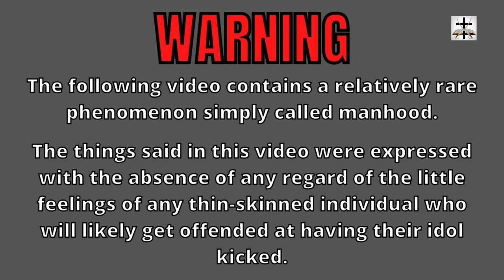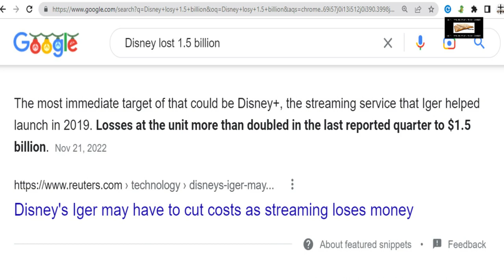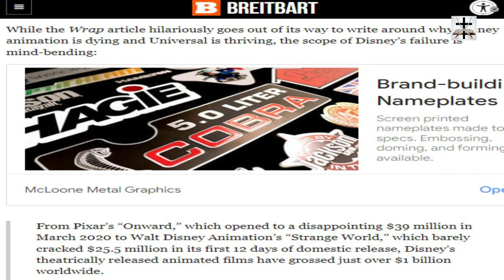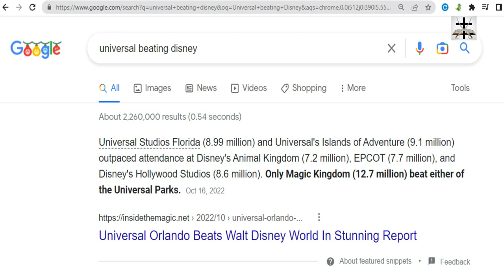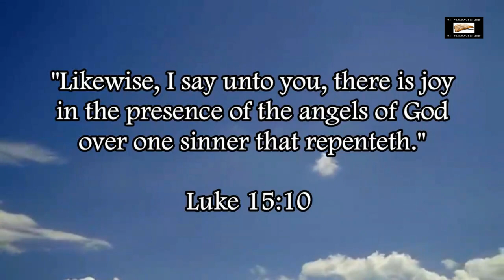Woke-SJW Disney Losing To Universal Studios At Box Office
Universal Studios is beating Disney at their own game at the box office!